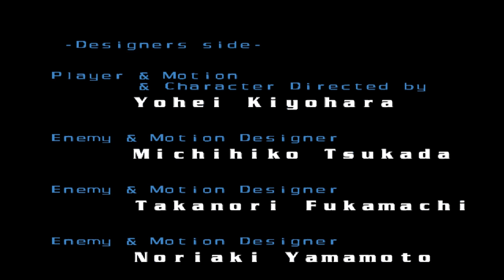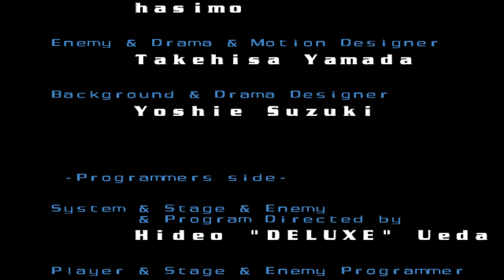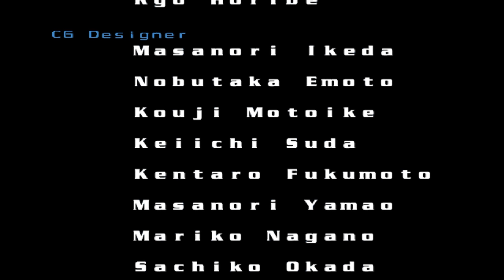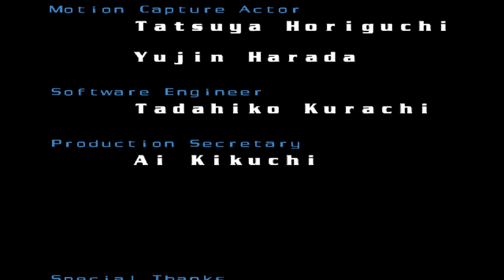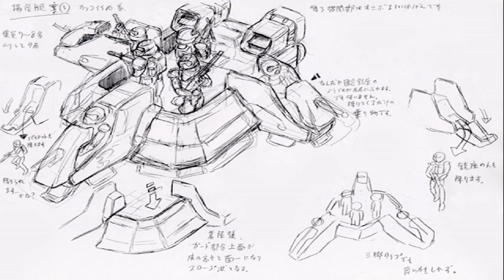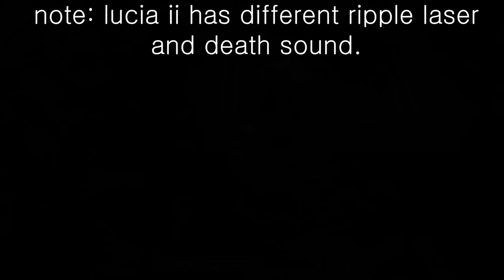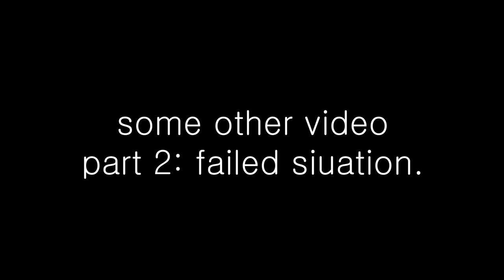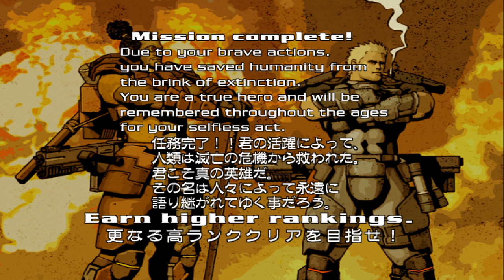Neo Contra (japan VER, Normal difficulty, Bill rizer side) solo play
there is no difference between  japan and us version.

If player meet these conditions player can use these next game play.
also if player managed to get 100% hit rate in all stages game will unlock everything
except life and credit count.

       - Unlock all characters -
- clear all stages with 100% hit rate in normal difficulty= Get lucia ver2 (Normal lucia given even if not unlocked first.)
- clear all stages with Total S rank in normal difficulty= Get bill and
jaguar ver2
- clear all stages within 18 minutes in Easy difficulty= Get lucia
- Just play any stages on normal difficulty = Get Katana Jaguar

       - Unlock all Other Weapon type  -
- clear stage 5 = Get Weapon D type
- clear stage 6 = Get Weapon E type
- clear stage 7 = Get Weapon F type

       - Unlock all other training stage  -
- just clear locked stage in normal difficulty.
ex: if player clear stage 5 = can access to stage 5 in training mode.

      - Unlock Gallery, Theater, music box, Hidden video  -
- clear all stages in normal difficulty with Total A rank.
- for hidden video clear clear all stages in normal difficulty with Total S rank.

There is freeze bug when play neo contra japan version with pcsx2 emulator.
so i need to use fix cheat.

2.

3. unzip the file then put A70549D6.pnach into cheats folder in pcsx2 folder.

4. turn on pcsx2 then check enable cheats in system window.

this may fix the freeze but some graphic would be broken.